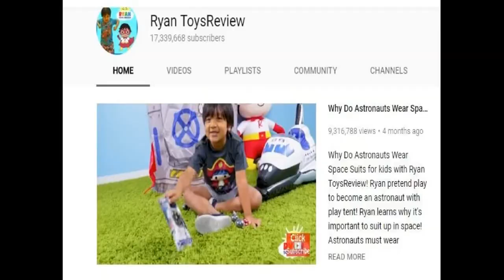Who is World No.1 Youtuber in 2018?/யூ ட்யூப் மூலம் அதிகம் சம்பாதிக்கும் நபர் பற்றி தெரியுமா..!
Ryan Toyspreview is no.1 Youtube channel in the world. In 2018,this channel earned 154crores.this channel is fully toys preview channel. Its made by Ryan. He is 7 years old. This channel started in 2015.